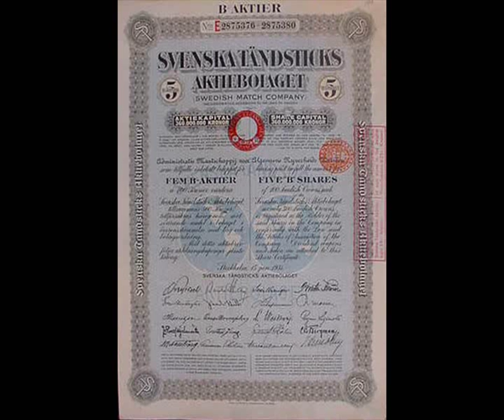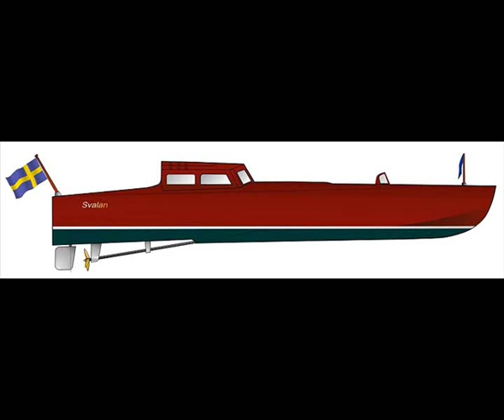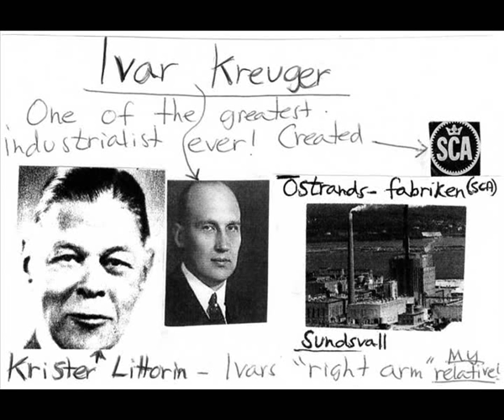Ivar Kreuger and Krister Littorin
Ivar kreuger (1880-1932) was one of the greatest entrepreneurs ever lived! With help of Paul Toll and his "right arm" Krister Littorin, Ivar built up an industrial imperium who consists over 200 companies. In Sweden he owned 50% (in value) of the countrys total industry, and abroad he owned half of the worlds iron-mines, large buildings in Berlin, Paris and many other cities.

It all started in 1908 when Ivar and Paul Toll created: Kreuger & Toll AB, it was a buildingconstruction-company. The company grows and Ivar come into the match-industry, in 1917 he started: Swedish Match AB. This company soon became the largest company in Sweden with 250 factories over the whole world. At a time his company had 75% of the total match-production in the world! During 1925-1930 he gave big loans to several European states. After the stock-crash 1929 Kreugers business started to decline...after 3 years when the stock-market had lost 90% of it´s value Kreuger was bankrupt and shoot? himself in Paris 12 mars 1932. It was Krister Littorin who first find him dead on his bed.

In 1929 Ivar founded the pulp manifacturer SCA who is today one of Swedens largest company. At this year (1929) Kreuger stood on his top...his fortune was estimated to 900 BILLIONS swedish crones (todays value)...and the only person in history who can compares with him in wealth is: John. D. Rockefeller.

Pics on Ivar Kreuger, Paul Toll and Krister Littorin. After the pic on Krister you can see one of Kristers houses...the "english house" (engelska villan) in Uppsala, another was: Väsby Gård out on Värmdö. Krister Littorin was CEO for Swedish Match AB for many years and he was also vice CEO for the whole Kreuger-imperium. A pic on Swedish Matchs headquarter and on Ivars home in Stockholm (he owned over 50 real estates only there). The pic on the boat is: Svalan (built 1928), that was one of Ivars passions... fast boats...and cars!

Krister Littorins mother was Gustava Gagge, and she was sister to my mothers mothers mothers mother: Laura Gagge (married to Rudolf Walin).

Ulf Sawert